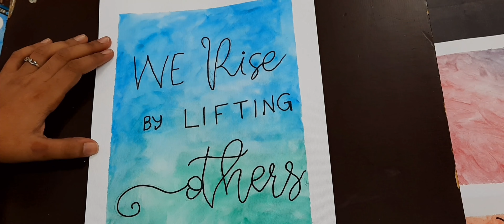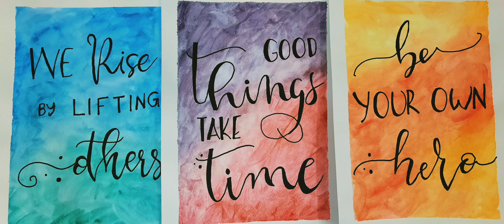Watercolour Painting with Calligraphy | Watercolour Art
Beautiful watercolour painting with motivational quotes.

Materials used:
Watercolours.
Black Pen.
Pencil.

Music copyright:
Maroon 5 - Memories (Guitar/Instrumental Cover by The Flamenco Man)